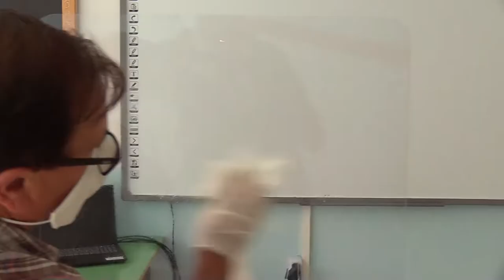Scuola: 2000 studenti in meno, 2700 posti di lavoro persi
La Flc Cgil dell'Abruzzo e di Teramo lanciano l'allarme sulla situazione scolastica del territorio a pochi giorni dalla riapertura della scuola. In Abruzzo ci saranno 2700 studenti in meno dello scorso anno (800 solo in provincia di Teramo) mentre si stima una perdita di migliaia di posti di lavoro tra docenti e personale Ata. Indetta, domani 2 settembre, una grande manifestazione di protesta sotto la sede dell'Ufficio scolastico provinciale di Teramo.